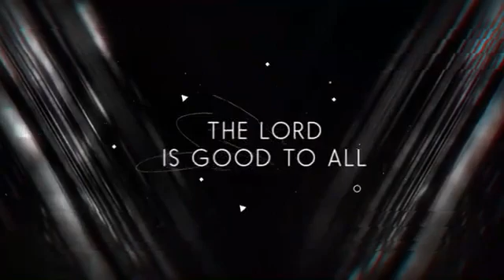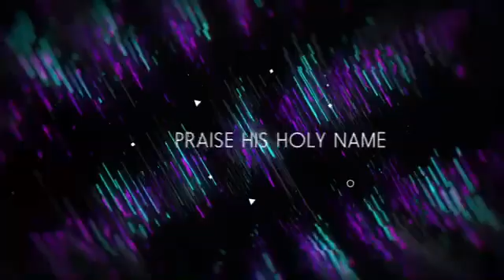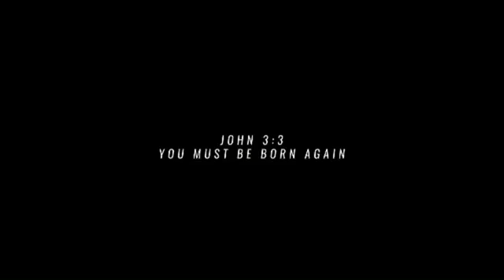What’s taking My Focus?